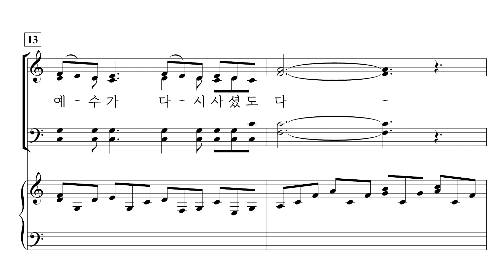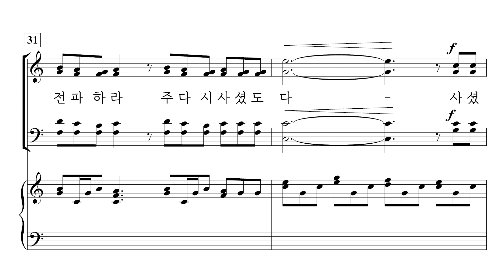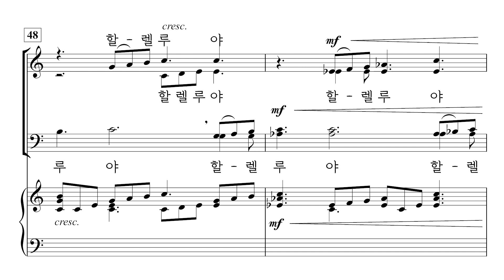[중앙아트] 부활절칸타타 ‘주께서 가신 길 따라’ 13. 예수 다시 사셨네 – 베이스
📚 주께서 가신 길 따라 (Come Walk With Me) – Pepper Choplin 저 · 조현진 역

13. 예수 다시 사셨네 – Pepper Choplin

「주께서 가신 길 따라」는 작곡가 Pepper Choplin이 역사상으로 가장 거룩한 순간들을 영혼을 감동시키는 음악으로 구현하려는 간절한 소망으로 작곡되었습니다. 음악적으로는 고전, 에팔래치아, 블루그래스, 켈트 민속음악에 이르는 다양한 스타일로 예수님의 수난과 부활을 표현하였습니다. 대규모의 찬양대뿐 아니라 소규모의 찬양대에서도 각 상황에 맞게 연주할 수 있습니다.
이 극적인 작품으로 예수님의 행적들을 되짚으며 기억하고 그 힘으로 세상에 나아감에 있어 충분한 음악적 영감이 될 수 있기를 바랍니다.